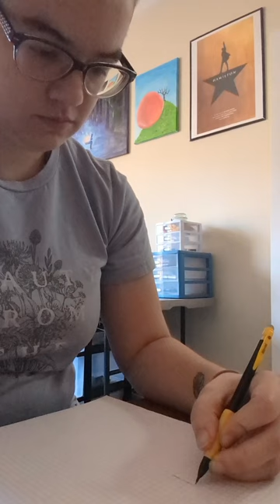DIY Model Trail Tunnel for my sister. Part One.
I'm making a mountain tunnel for my sister. Here's how I did it.